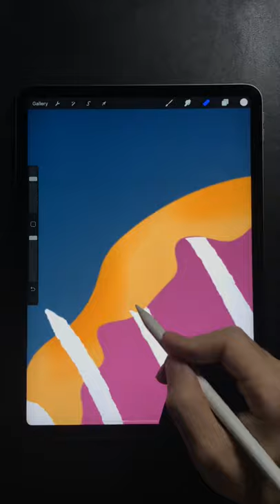Do you like Donuts ? Drawing Tips !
Hello everyone ! Do you like Donuts ? Today I will show you how to make Donut using generally default Procreate Brushes and absolutely no skill required.

What's next ?
Every day I will choose a comment and draw

Do you want to see more videos?